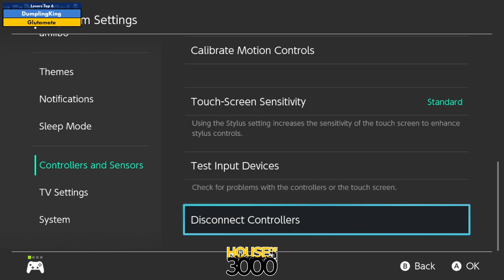BoMBS 154 Losers Top 6 DumplingKing vs Glutamate